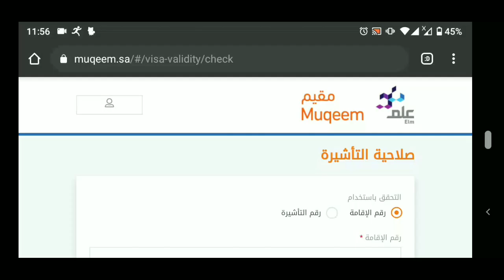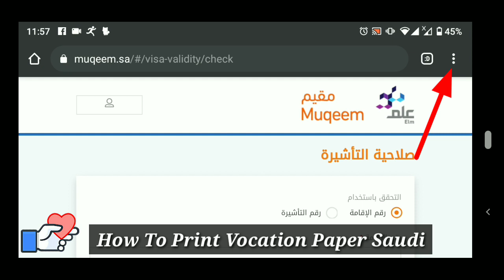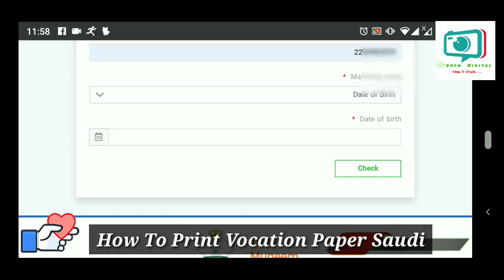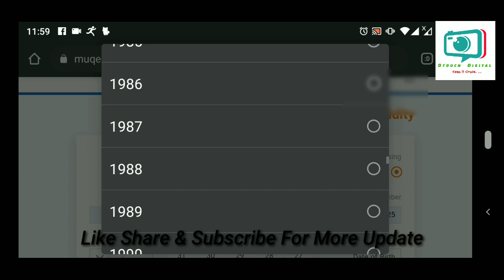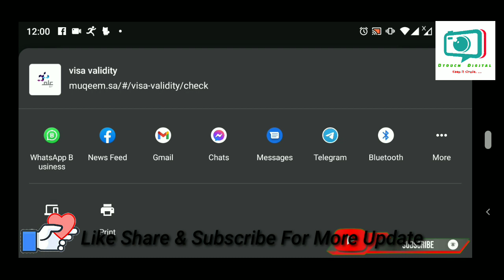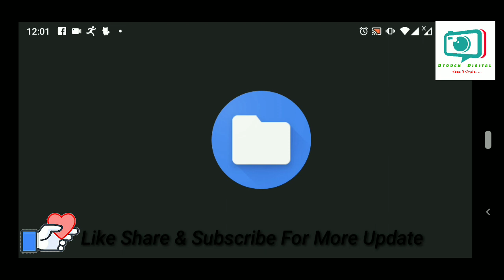exit re entry check ksa | exit re entry check ksa 2021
Total Time: 5:55
saudi arabia exit reentry visa | how to print exit re entry paper | By DTouch Digital

By.:DTouch Digital

Related Search Topic

saudi arabia
visa validity
visa validity check saudi arabia
check exit re entry online ksa
how to check exit re entry visa in saudi arabia
visa check online saudi arabia
exit reentry visa print muqeem
visa validity check
visa check online
re entry
exit re entry visa
re entry visa saudi arabia
how to check exit re-entry visa and final exit in saudi arabia in bangla
check re entry visa status
saudi visa check online
saudi visa validity check
check visa validity
how to
saudi arabia
exit re entry check ksa
maktab amal fees
iqama news
exit re entry check karne ka tarika
india to saudi dricet international flight open
saudi air bubbles agreement again open
absher se chutii kaise check kare
exit reentry visa
visa validity
how to check exit re entry visa 2021
check online visa ksa
without absher exit re entry check
exit re entry kaise check kare
re entry check karne ka tarika
saudi arabia visa check online
final exit visa check online
check visa validity 2021
saudi gazette tweet about saudi government open flights 20 august